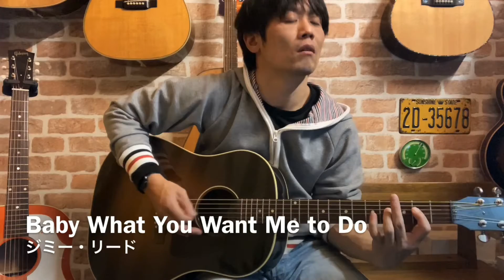Baby What You Want Me to Do / ジミー・リード / 2021.11.25 洋楽057.1J45ADJ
◾️機材紹介

【Guiter】
Gibson / J-45 standard /
2013年モデル
No.11353025

【マイク】
MOTIV MV88+ VIDEO KIT

正面のと左側の壁に吸音材
右側に「くれない」の吸音、遮音カーテン

マイクの後ろに
Neewer NW-5折り畳み式ボーカル録音パネル